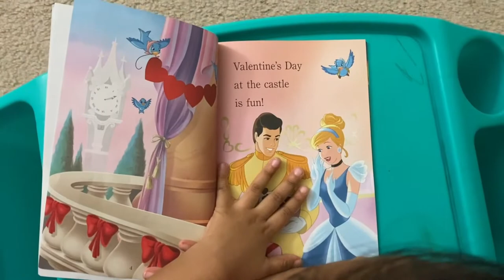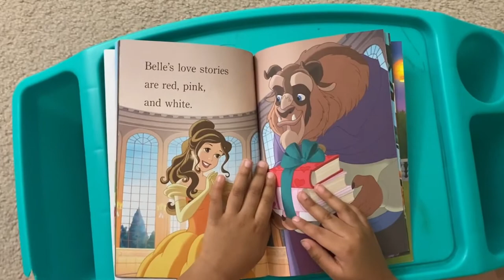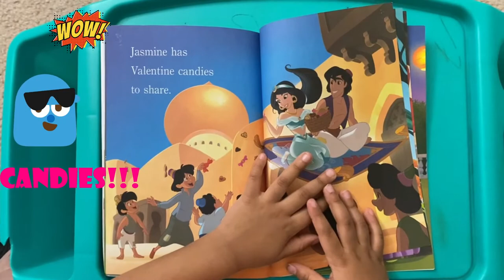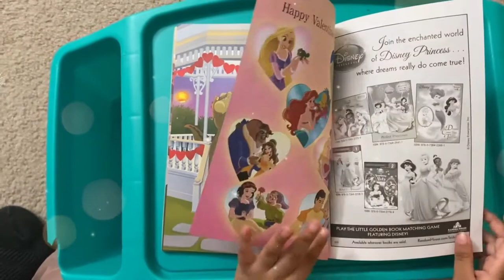Valentine's Day Book Read aloud for Kindergarten | Princess Valentine's Day book | Princess Hearts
4 year old reading valentine's day celebrations with disney 'Princess Hearts' book